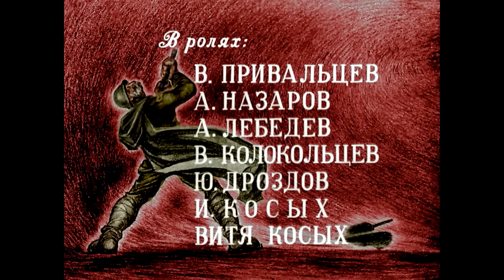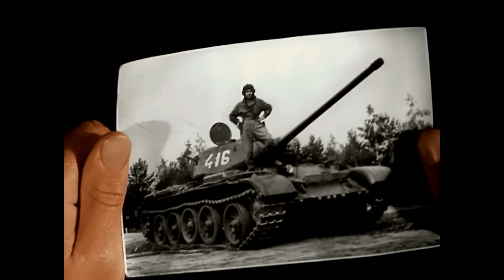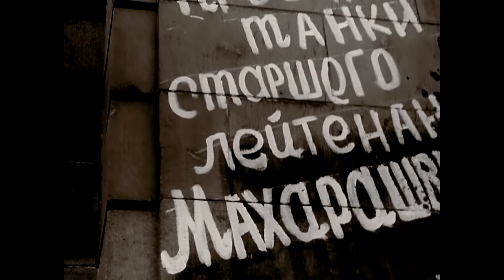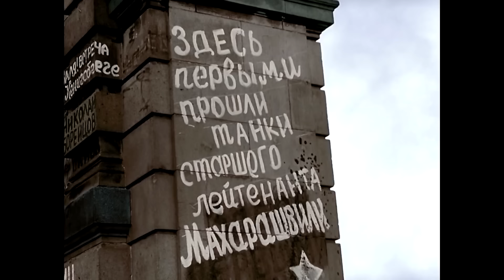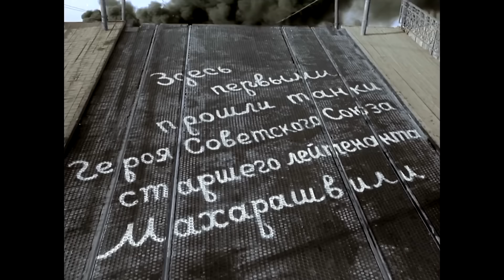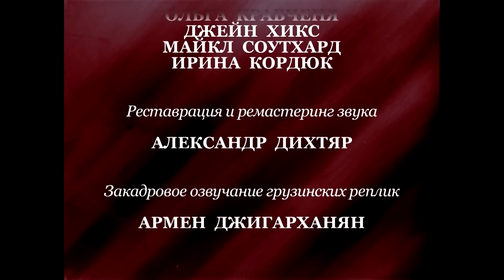ВЕЛИКОЛЕПНЫЙ ФИЛЬМ ПОРАЗИЛ МИРОВУЮ ПАУТИНУ! БЕСПОКОЙНОЕ ВПЕЧАТЛЕНИЕ!!Отец солдата